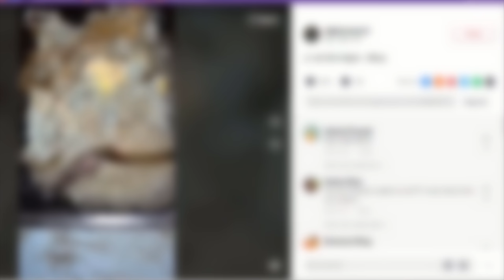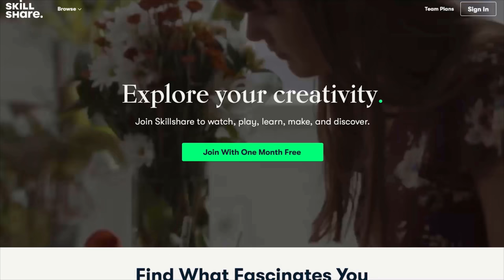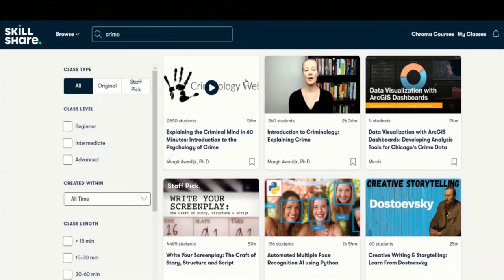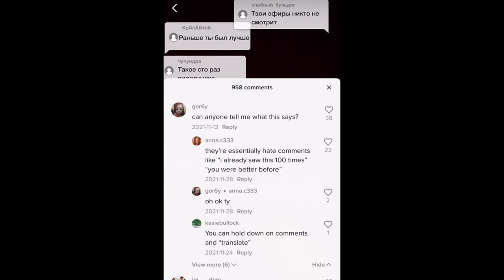The Viral, Disturbing TikTok Account Explained | (All Food Clips Blurred)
This account dgjiqmeqnest, also known as djig has over a million followers and millions upon millions of views. And all the content is dedicated to well...making people nauseous.

Thanks so much to "Zero" for the email request. Another big thanks to Sonia for help with translations.